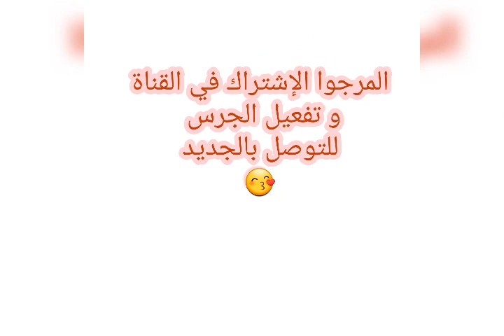Espadrilles confortables chez votre magasin confort et élégance